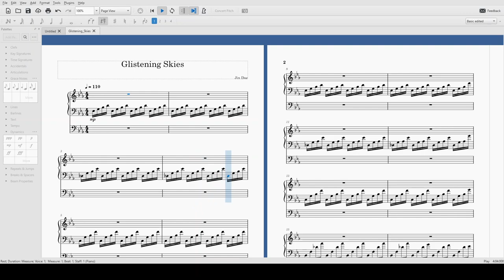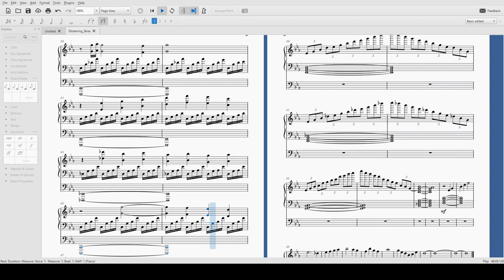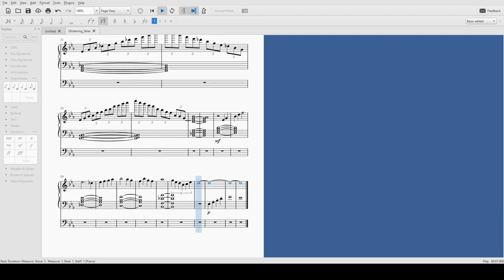Glistening Skies (original musescore version)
A modified version of a song I wrote when I was a lot younger.